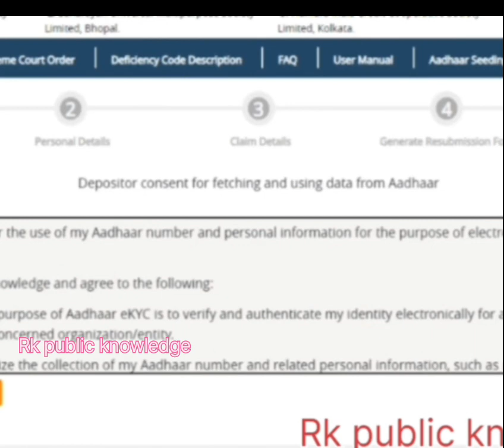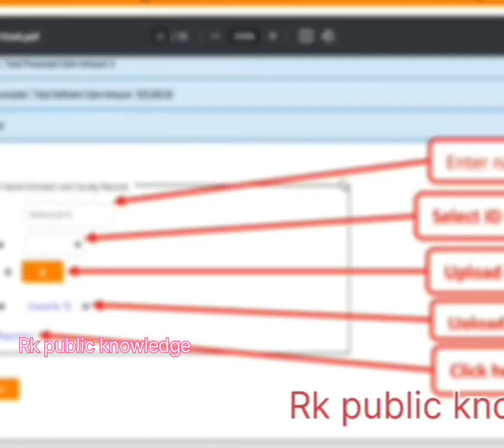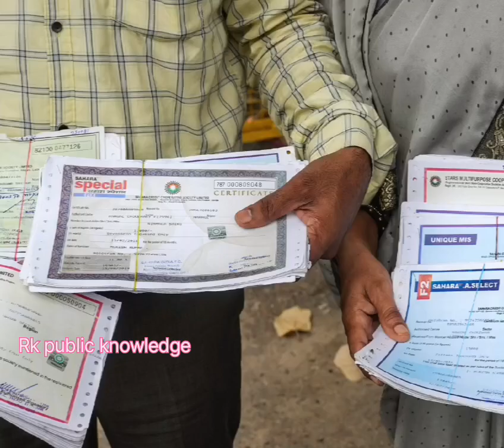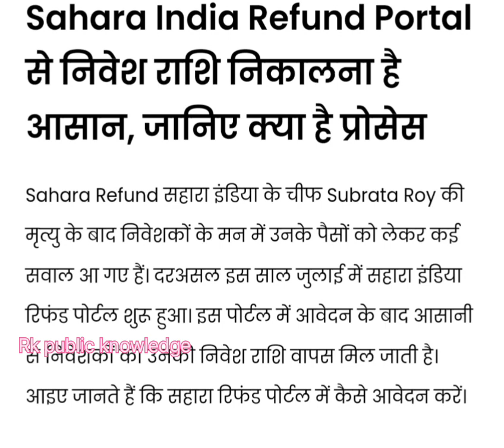sahara india new update 2024 ////Sahara India Resubmit//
saharaindianewupdate 2024
Latest News
saharaindiarefundkab milega
sahara india refund kab tak milega
sahara india refund kab hoga
sahara india refund kab aayega
sahara india refund rejected problem
sahara refund new update today
sahara refund new update in hindi
sahara refund new update portal
sahara india refund new update
sahara refund latest update
sahara refund portal new update today
sahara refund me new update
sahara india money refund latest news
sahara india refund apply online date kab tak hai